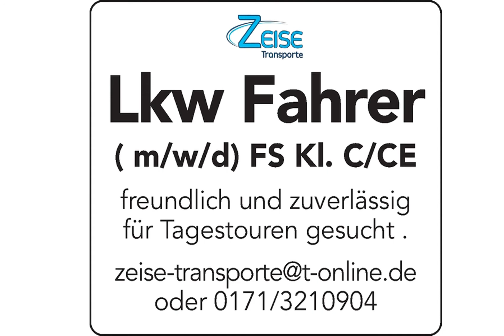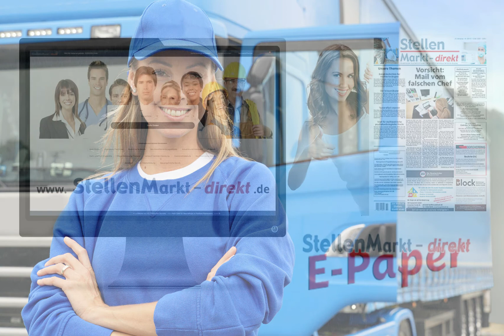LKW Fahrer (m/w/d) in Wörth, gesucht:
Lkw Fahrer ( m/w/d) FS Kl. C/CE
freundlich und zuverlässig
für Tagestouren gesucht .
oder 0171/3210904

Bild: Adobestock